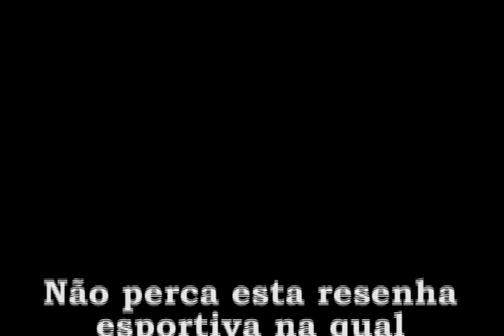TV UERJ Esportes Chamada com Décio Lopes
Acompanhe a nossa chamada com o jornalista esportivo formado na Faculdade de Comunicação da UERJ, Décio Lopes.